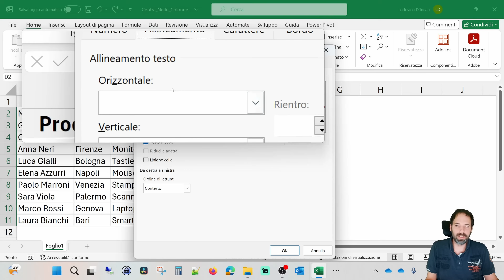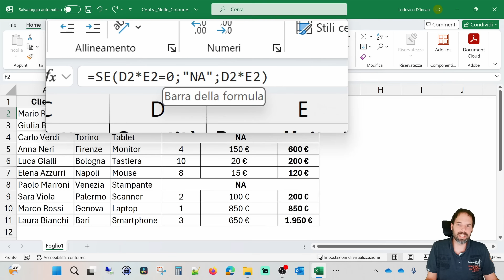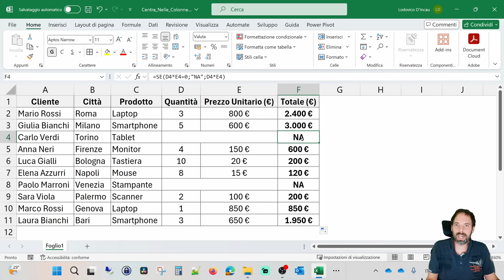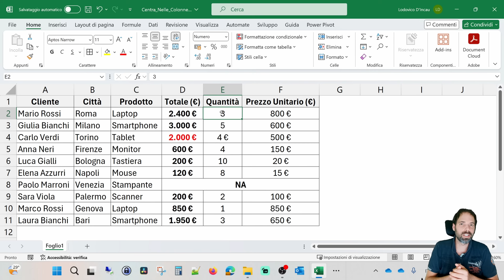Excel - Centrare il testo nelle Colonne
In questo video scopriremo una tecnica per evitare l'unione delle celle che può causare diversi disagi e centreremo comunque il testo in più colonne.
Useremo la proprietà "Centra nelle colonne"